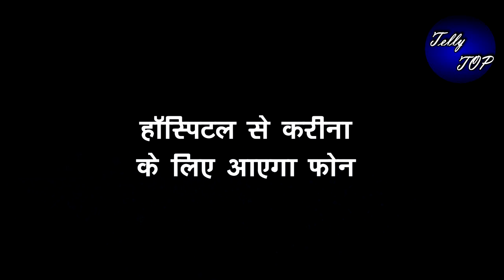KUNDALI BHAGYA || हॉस्पिटल से करीना के लिए आएगा फोन, ग्रीश को पता चलेगी पूरी सच्चाई